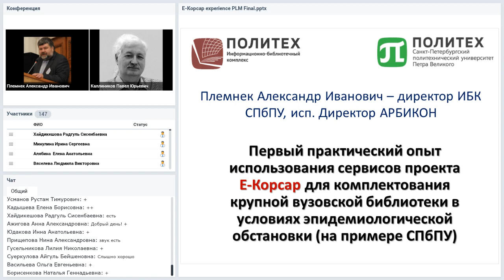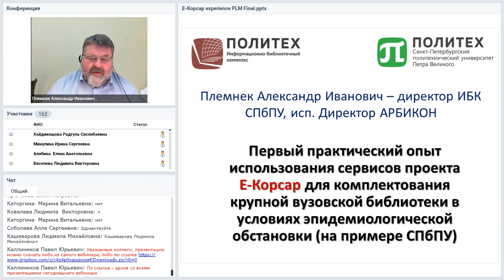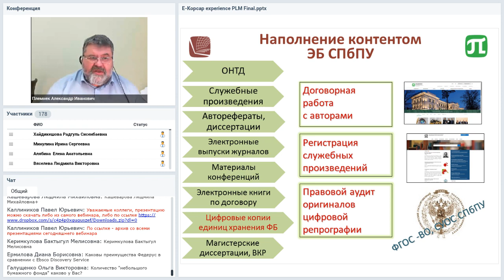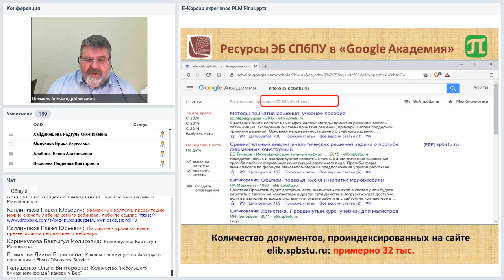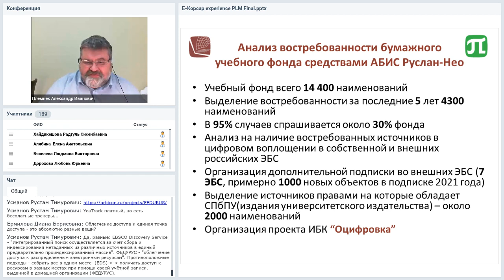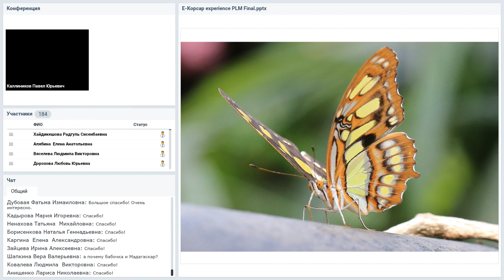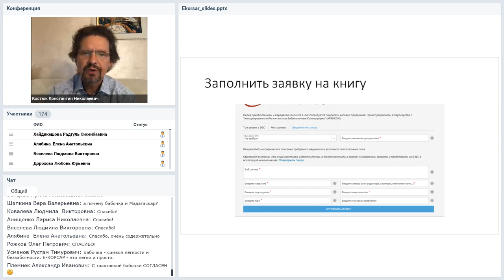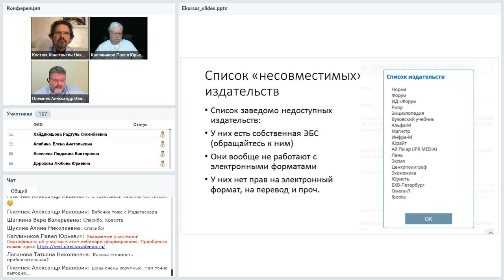Е КОРСАР новый сервис комплектования по требованию для вузовских библиотек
Вебинар
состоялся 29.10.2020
Ведущий вебинара:
Александр Племнек, директор информационно-библиотечного комплекса Санкт-Петербургского политехнического университета Петра Великого, исполнительный директор НП «АРБИКОН»

Где найти в условиях полной дистанционки нужную книгу? Поиск учебных изданий в электронном виде, которые нужны в учебном процессе, но недоступны на рынке, — проблема и задача всего учебного сообщества. Особенно в виду вызовов пандемии и необходимости повышать уровень дистанционного образования. Силами библиотекаря ее не решишь. Проект E-КОРСАР — попытка издательства Директ-Медиа и консорциума АРБИКОН найти решение этой проблемы, научиться формировать электронные фонды, полностью покрывающие задачи книгообеспеченности учебного процесса. На вебинаре партнеры ознакомят с сутью проекта и своим первым успешным опытом. Проект прошел практическую апробацию и вышел в режим промышленной эксплуатации. Новый подход перевернет отрасль, ведь «комплектование по требованию» — логическое продолжение «печати по требованию».